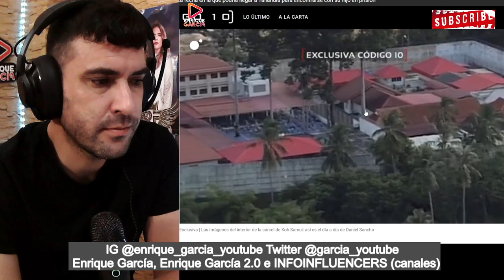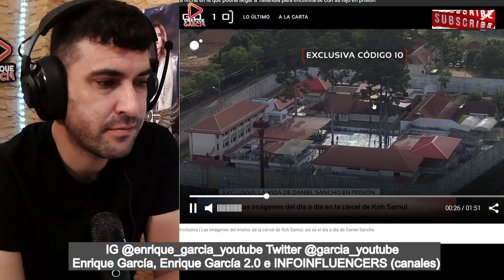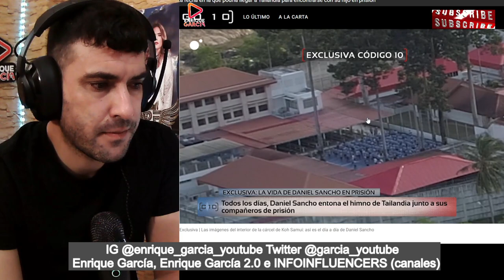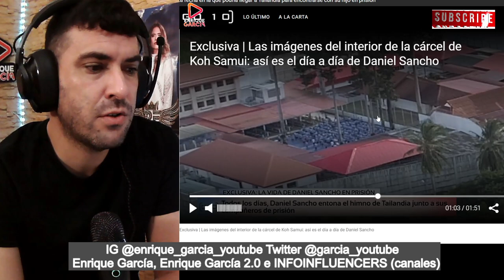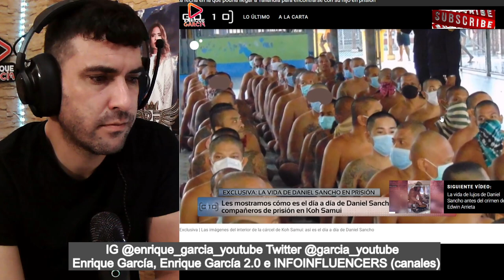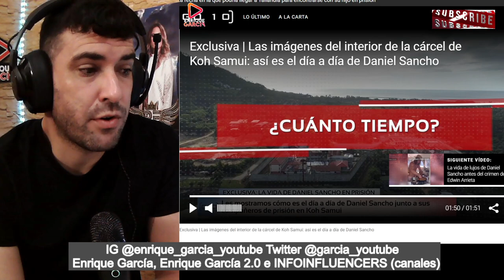FILTRAN IMÁGENES del INTERIOR de la CÁRCEL de Daniel Sancho